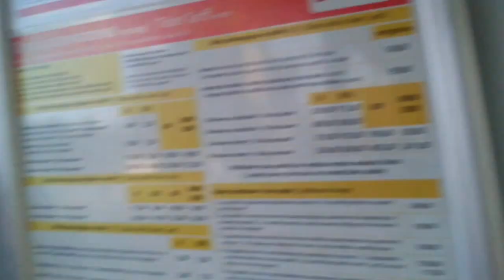DAMY RADĘ,GDY MAZUR ZA DORADZANIE NA STRONĘ PEPICZKÓW PRZEPĘDZIMY I PO LICHWIE!!!